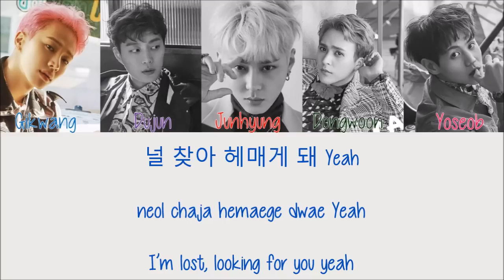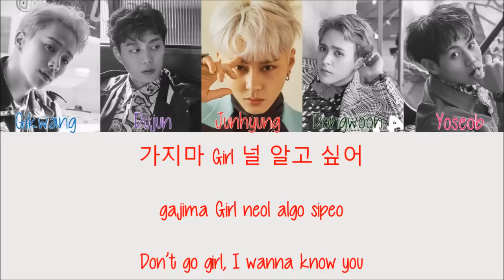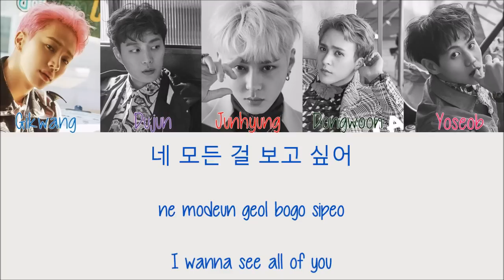Highlight - Dangerous [Hang, Rom & Eng Lyrics]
Highlight – Dangerous w/ hang, rom & eng colorcoded lyrics *Watch in HD*
Color Code:
Yoseob: Pink
Junhyung: Red
Gikwang: Blue
Dongwoon: Green
Dujun: Purple
Together: Black
Credits:
Hang + rom: klyrics.net
Eng Trans: popgasa
Colorcoding: myself